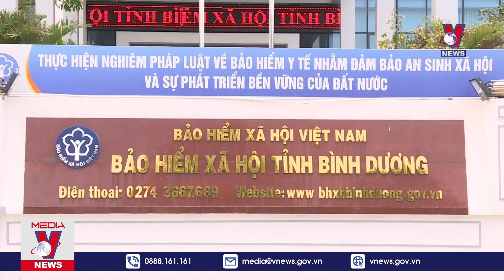"Cà phê sáng" lan toả chính sách bảo hiểm xã hội ở Bình Dương - VNews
VNews - Mô hình “Cà phê sáng với nhân dân” của tỉnh Bình Dương vừa được tuyên dương là điển hình tiêu biểu toàn quốc trong học tập và làm theo tư tưởng, đạo đức, phong cách Hồ Chí Minh. Điểm sáng của mô hình này đó là đã làm thay đổi tư duy từ “hành chính” sáng “vì nhân dân phục vụ”. Thông qua mô hình này, ngành bảo hiểm xã hội tỉnh Bình Dương cũng đã chủ động kết nối địa phương để tuyên truyền chính sách đến người dân, mang lại nhiều hiệu quả thiết thực.